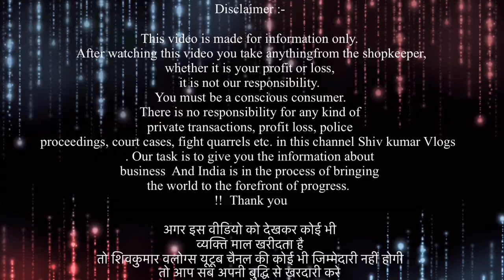Trending Fashion new arrival | गारंटी वाला मॉल | Export Surplus Summer | Cheapest Export Surplus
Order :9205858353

Welcome to Trending Fashion

We deals in all kind of export Surplus clothes

In wholesale minimum quantity 30 pc

In retail price will be different

Trending Fashion
G-4/80 Ground floor sector 16 Rohini Delhi 110089

Our shop Timing : 11 am to 8 pm

 • 🚴Electronic bike ...

VIDEO COVERS . . . . . .
Expirtsurplus clothes:t-shirt
Exportbrandsin95%off
Hiddenexportsurplus
Surplus clothes
Export surplus wholesale market in delhi:
expirtsurplus other
Benetton
Warehouse
Wholesale
Men
Quality
Top
Brand
Shirts
Tshirts
Export surplus
Garments